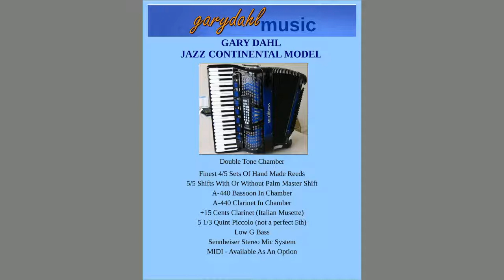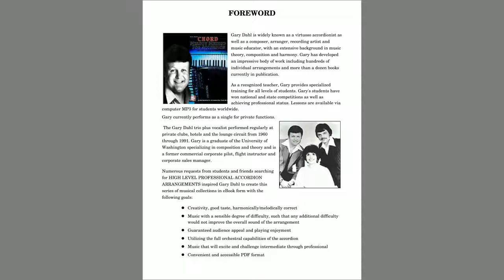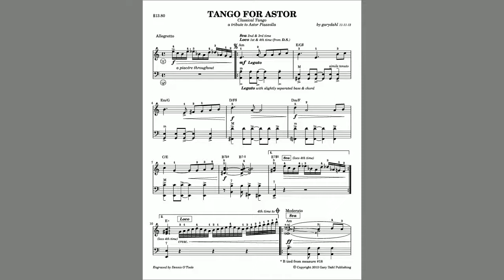TANGO FOR ASTOR by Gary Dahl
An original tango, composed by Gary Dahl, a tribute to Astor Piazzolla